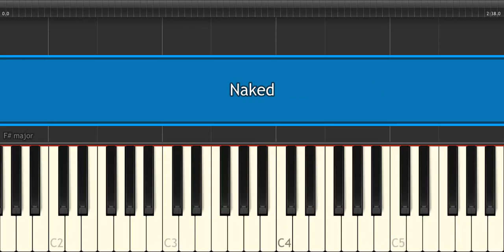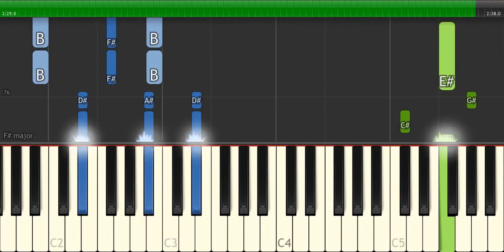James Arthur - Naked [Piano Tutorial] (Synthesia)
Aprenda "James Arthur - Naked" com esse tutorial feito com Synthesia.

Aqui você encontrará tutoriais de vários gêneros de música como: Clássica, Clássica Contemporânea, Trilhas Sonoras de Filmes, Trilhas Sonoras de Jogos e outros...

Nova novela das sete de Mario Teixeira  com Juliana Paiva Marocas e Nicolas Prattes ( Samuca)
Edson Celulari (Dom Sabino) Rosi Campos (Dona Agustina) Maria Eduarda de Carvalho (Miss Celine) David Junior (Menelau) Aline Dias (Damásia) Cris Vianna (Cairu) Bruno Montaleone (Bento) Olívia Araújo (Cesária) Kiko Mascarenhas (Teófilo) Raphaela Alvittos (Nico) e Nathalia Gonçalves (Kiki) Cleo (Betina) Christiane Torloni (Carmen) Felipe Simas (Elmo) Carol Castro (Waleska) Adriane Galisteu (Zelda) Regiane Alves (Mariacarla)
João Baldasserini (Emílio) Solange Couto (Coronela) Raphael Vianna (Mateus Gonzaga) Eva Wilma (Petra) Milton Gonçalves (Eliseu) Luiz Fernando Guimarães (Amadeu) Carol Macedo (Paulina) Micael Borges (Lalá) Rui Ricardo Dias (Barão) Juliana Alves (Mazé) Alexandra Richter (Monalisa) Marcos Pasquim (Marino) Max Lima (Omar) Cyria Coentro (Marciana) Lucy Ramos (Vanda) Rafaela Mandelli (Helen) Wagner Santisteban (Pedro Parede) Fhelipe Gomes (Lucas) e outros.